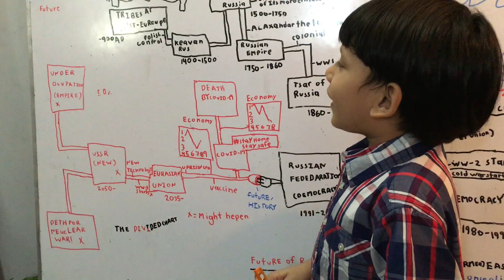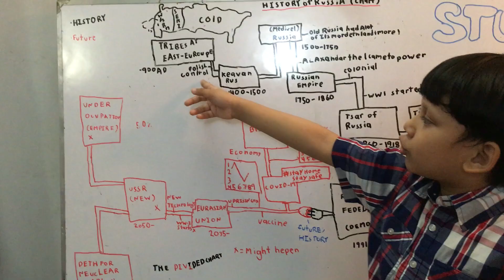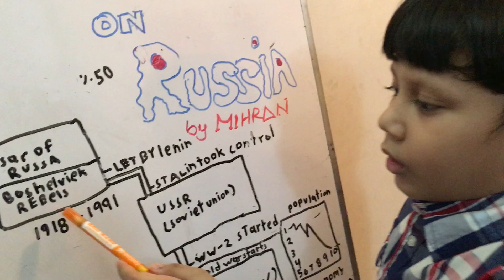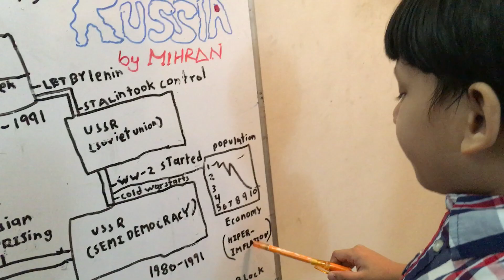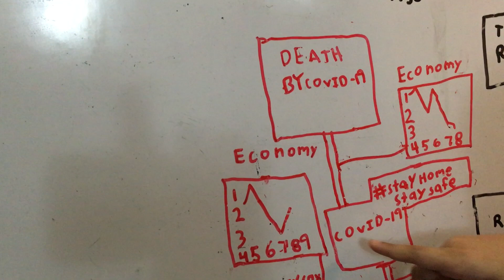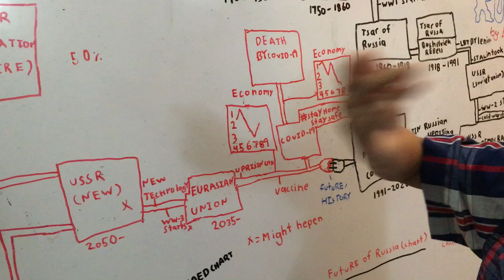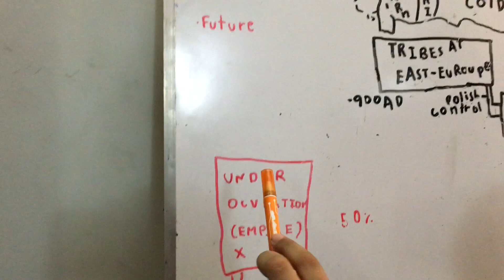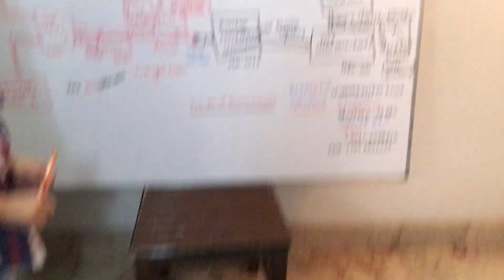Study on Russia; (History of Russia); Learning Russia!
The history of Russia begins with the histories of the East Slavs.[1][2] The traditional start-date of specifically Russian history is the establishment of the Rus' state in the north in 862, ruled by Varangians.[3] Staraya Ladoga and Novgorod became the first major cities of the new union of immigrants from Scandinavia with the Slavs and Finns. In 882 Prince Oleg of Novgorod seized Kiev, thereby uniting the northern and southern lands of the Eastern Slavs under one authority. The state adopted Christianity from the Byzantine Empire in 988, beginning the synthesis of Byzantine and Slavic cultures that defined Russian culture for the next millennium. Kievan Rus' ultimately disintegrated as a state due to the Mongol invasions in 1237–1240 along with the resulting deaths of significant numbers of the population.

 The Emperor Alexander II abolished Russian serfdom in 1861, but the peasants fared poorly and revolutionary pressures grew. In the following decades, reform efforts such as the Stolypin reforms of 1906–1914, the constitution of 1906, and the State Duma (1906–1917) attempted to open and liberalize the economy and political system, but the emperor refused to relinquish autocratic rule and resisted sharing his power.
A combination of economic breakdown, war-weariness, and discontent with the autocratic system of government triggered the Russian Revolution in 1917. The overthrow of the monarchy initially brought into office a coalition of liberals and moderate socialists, but their failed policies led to seizure of power by the communist Bolsheviks on 25 October 1917 (7 November New Style). In 1922, Soviet Russia, along with Soviet Ukraine, Soviet Belarus, and the Transcaucasian SFSR signed the Treaty on the Creation of the USSR, officially merging all four republics to form the Soviet Union as a country. Between 1922 and 1991 the history of Russia became essentially the history of the Soviet Union, effectively an ideologically based state roughly conterminous with the Russian Empire before the 1918 Treaty of Brest-Litovsk. From its first years, government in the Soviet Union-based itself on the one-party rule of the Communists, as the Bolsheviks called themselves, beginning in March 1918. The approach to the building of socialism, however, varied over different periods in Soviet history: from the mixed economy and diverse society and culture of the 1920s through the command economy and repressions of the Joseph Stalin era to the "era of stagnation" from the 1960s to the 1980s. During this period, the Soviet Union was one of the victors in World War II after recovering from a massive surprise invasion in 1941 by its previously secretly cooperative partner, Nazi Germany. It became a superpower competing with fellow new superpower the United States and other Western countries in the Cold War. The USSR was successful with its space program, launching the first artificial satellite and first man into space.

By the mid-1980s, with the weaknesses of Soviet economic and political structures becoming acute, Mikhail Gorbachev embarked on major reforms, which eventually led to overthrow of the communist party and breakup of the USSR, leaving Russia again on its own and marking the start of the history of post-Soviet Russia. The Russian Soviet Federative Socialist Republic renamed itself as the Russian Federation and became one of the several successors to the Soviet Union.[4] The Russian Federation was the only post-soviet republic to assume the USSR's permanent membership in the UN Security Council.[5] Later on, Russia inherited the Soviet Union's entire nuclear arsenal in 1994 after signing the Budapest Memorandum. Russia retained its nuclear arsenal but lost its superpower status. Scrapping the socialist central planning and state-ownership of property of the socialist era, new leaders, led by President Vladimir Putin (who first became President in 2000), took political and economic power after 2000 and engaged in an assertive foreign policy. Coupled with economic growth, Russia has since regained significant global status as a world power. Russia's 2014 annexation of the Crimean Peninsula has led to economic sanctions imposed by the United States and the European Union. Under Putin's leadership, corruption in Russia is rated the worst in Europe, and Russia's human rights situation has been increasingly criticized by international observers.